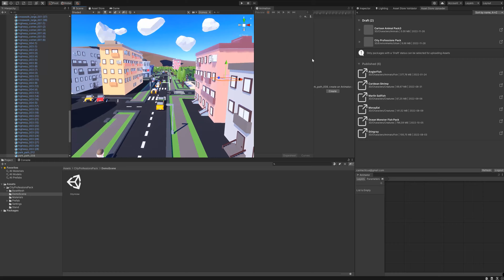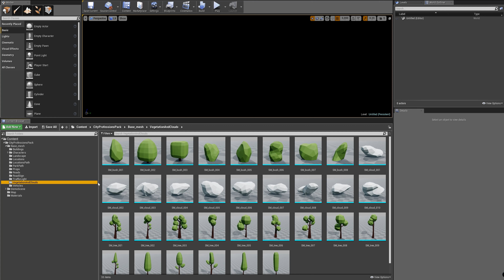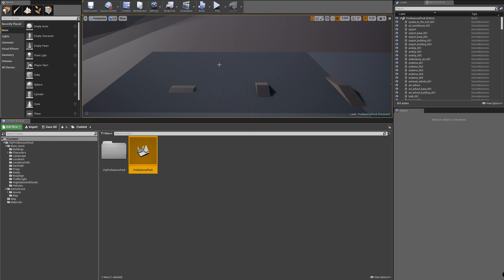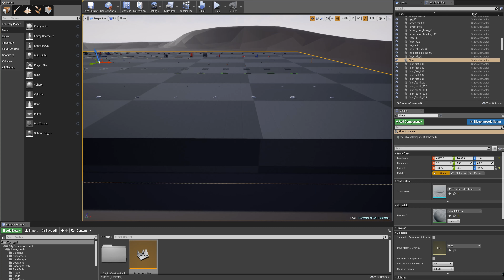City Professions Pack - Demonstration